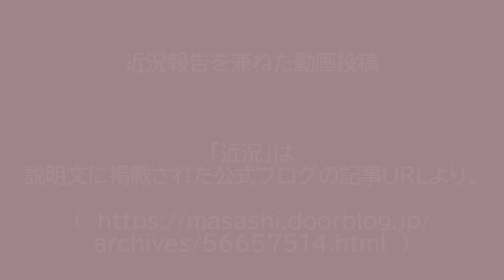バレエのピルエット風（足元が見えづらい）回転と2021年6月の自作曲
任意の方向に回転し続けてから三半規管の状態を直す意図で逆方向に1回転することは、『東方風神録』の鍵山雛のくるくるキャラチップが参考にされており、ゆくゆくは『ごちうさ』バレエ拳法、酔拳あたりでも…と、荒木のんちゃんのスケート武術を見せる日はだいぶ後に。
氷上では、よちよちくるくるが精一杯。
2013年にも、こんな回転歩き動画を投稿していた。

近況記事の公開が同時にされた。

220507_145114_sh.mp4, 220509_164219_sh.mp4

The Thumbnail of Thumbelina "La Silhouette de la Pirouette"

Yokono Masashi - "Preluetto novello in Mi bemolle maggiore"
(Song20210613, プレリュード Prelude + メヌエット Minuet からの portmanteau のつもりでも、8分の6拍子についてケチをつけられかねないので独特な名前にした。"Preluet in E-flat major"だなんて言えない)
2021年6月13日開始、公開の機会が無かったうちに、1分30秒の長さのバージョンが2022年5月15日に完成した。
曲名は "Preludio minuettico" ともしたかったが、後者の形容詞の造語は (機械を除いて) この世で私しかしていない。